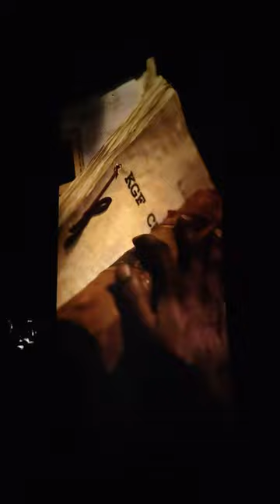kgf theatre reaction , Thrissur ragam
title reaction